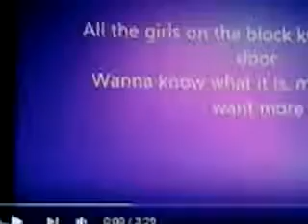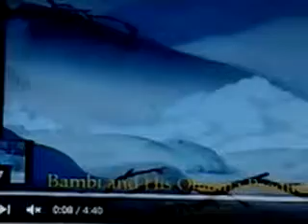animation jamping sunshine